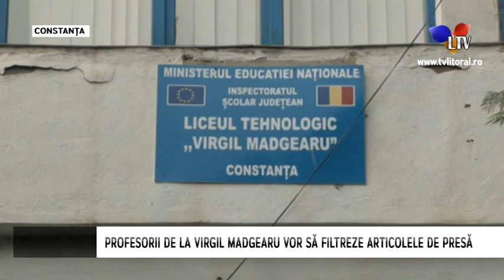Profesorii de la Virgil Madgearu vor să filtreze articolele de presă - Litoral TV